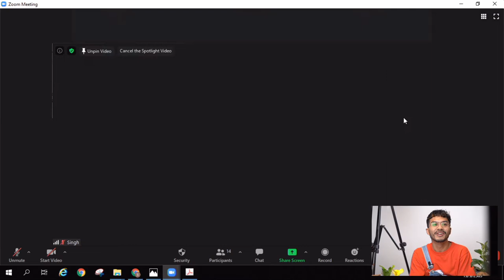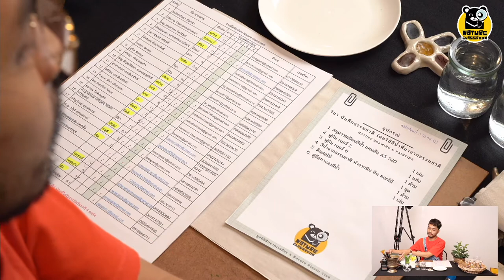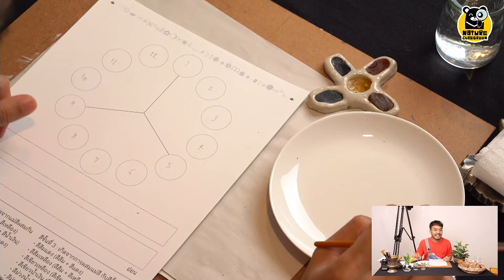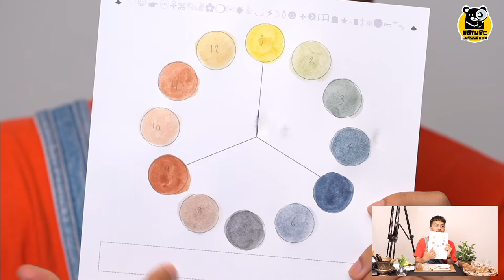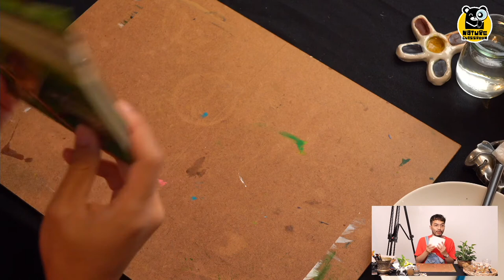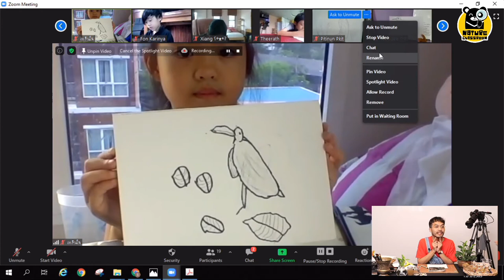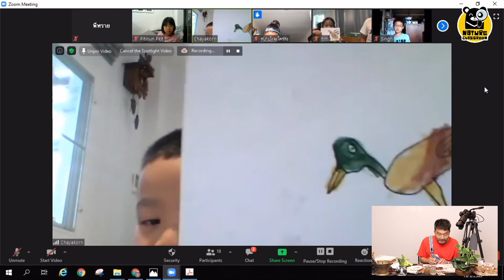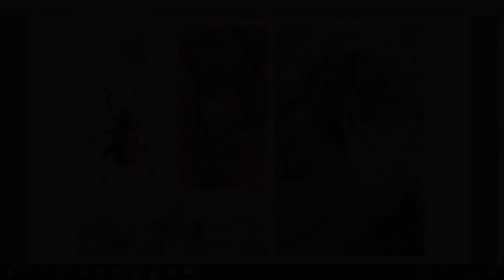Nature Classroom EP.3/4 : บันทึกธรรมชาติ โดยใช้สีน้ำจากธรรมชาติ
มูลนิธิสืบนาคะเสถียรชวนน้อง ๆ มาเปิดโลกกว้างไปกับการสืบหาความมหัศจรรย์ของพันธุ์ไม้และสัตว์ป่า ผ่านเรื่องราวของต้นไม้แบบนักพฤกษศาสตร์และการสำรวจธรรมชาติในห้องเรียนออนไลน์ ‘Nature Classroom’ โดย ตอนที่ 3 Flower & Tree press - Watercolor Flowers ครูทอมและครูเมฆจะพาน้อง ๆ ฝึกการบันทึกธรรมชาติ เวลาเราออกไปสำรวจจะ เพิ่มความพิเศษไปกับการใช้สีน้ำจากธรรมชาติในการระบายสี
☘️อุปกรณ์มีรายละเอียดดังนี้☘️
    1. สมุดวาดเขียนสีน้ำ แคนสัน A5 320
    2. พู่กัน เบอร์ 2
    3. พู่กัน เบอร์ 6
    4. สีน้ำจากธรรมชาติ ทำจากหิน ดิน ดอกไม้
Youtube : SEUB CHANNEL - YouTube
Twitter : Seub Nakhasathien (@seubfd).
ร่วมรักษาป่าใหญ่กับมูลนิธิสืบนาคะเสถียรได้ที่ : ช่องทางบริจาค - มูลนิธิสืบนาคะเสถียร (seub.or.th)